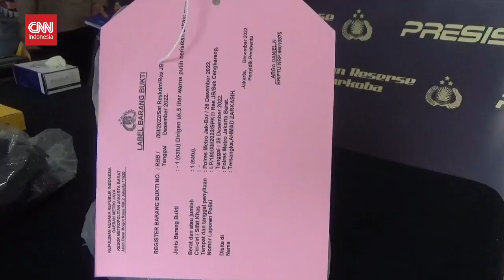Suami Penyiram Air Keras Istri dan Anak Hingga Tewas Ditangkap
Sempat buron selama tiga hari, pria yang menyiramkan air keras terhadap istri dan anak tirinya hingga tewas di Cengkareng, Jakarta Barat, ditangkap polisi. Ia diringkus di sebuah toko ponsel di Tangerang Selatan, Banten.